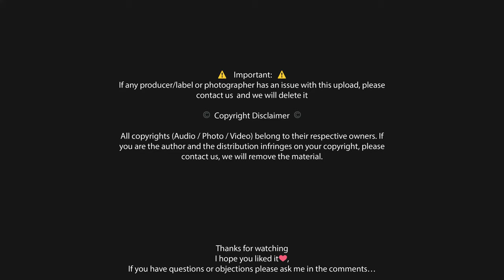Capital (SxGxVx)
Capital/КАПИТАЛ - sxgxvx

⚠️ Important:⚠️

If you have questions or objections please ask me in the comments…